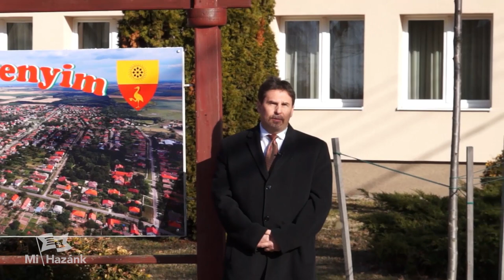AZ ÚJVÁROSI RÉGIÓ TÖBBET ÉRDEMEL!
Árgyelán János, a nemzeti oldal jelöltje a dunaújvárosi időközi orszéggyűlési választáson. Gebruár 16-án szavazzanak Árgyelán Jánosra, mert az újvárosi régió többet érdemel!